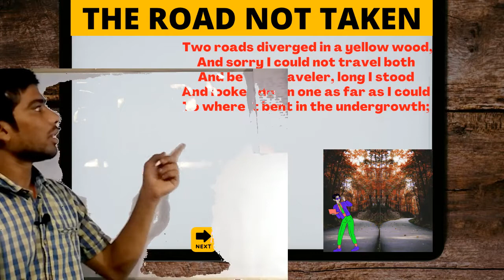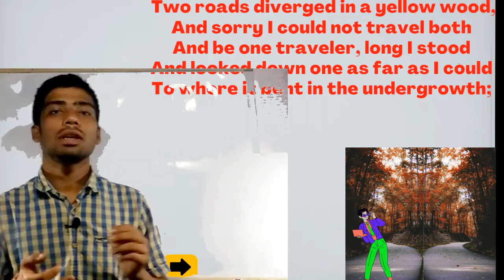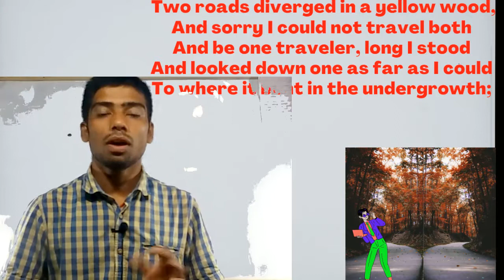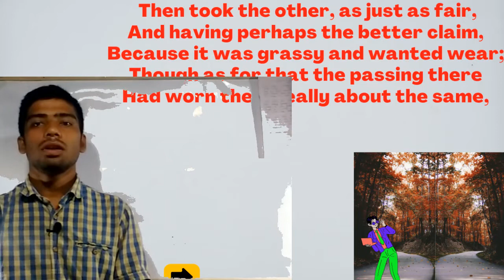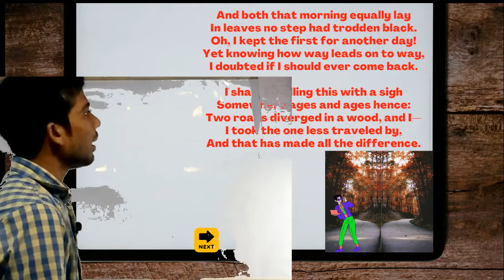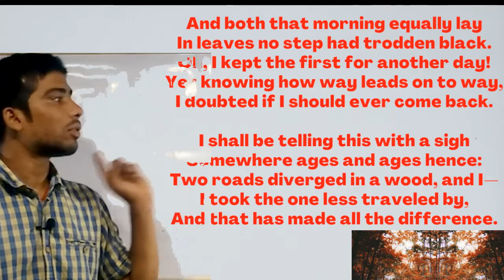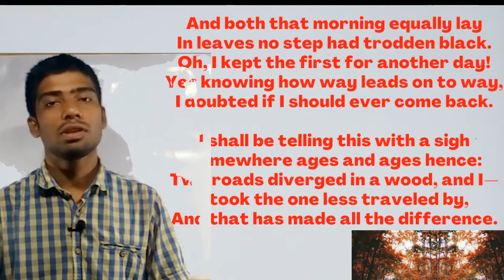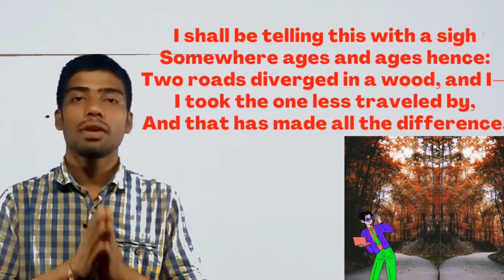THE ROAD NOT TAKEN || CLASS 9TH || ENGLISH -BEEHIVE| [ हिंदी में ] BY Bharatvarsh classes || 01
Thanks

road not taken
the road not taken class 9

Class_9th_bharatvarsh_classes